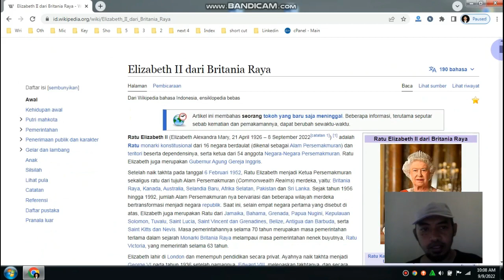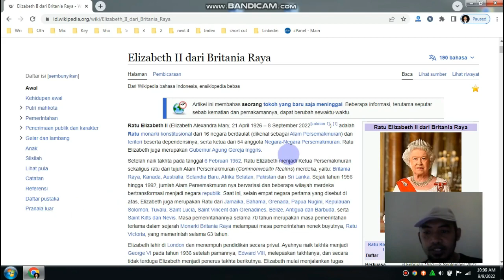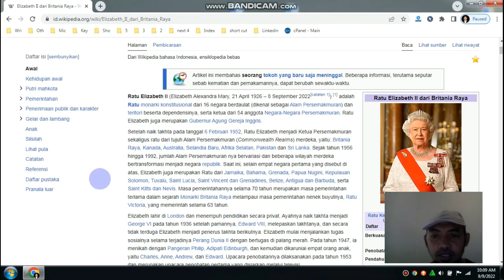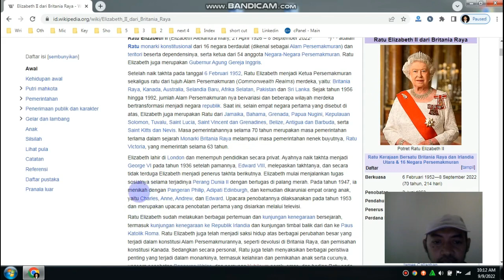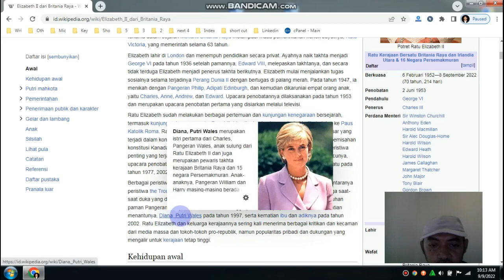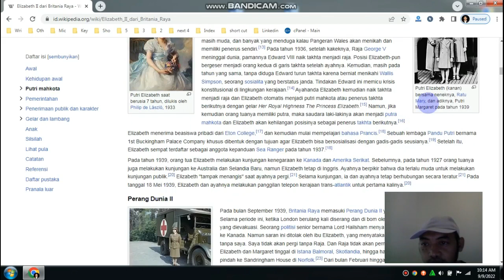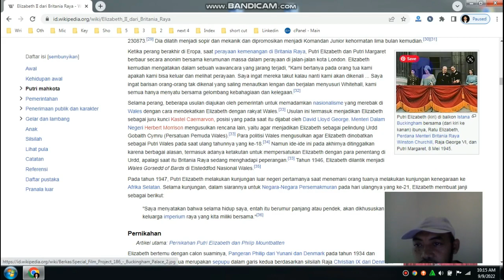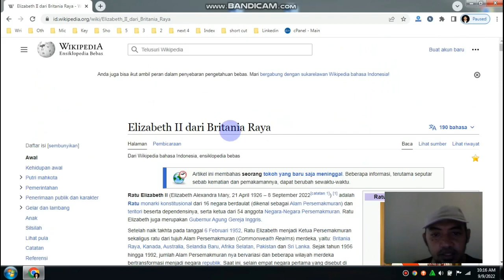Biografi Singkat Ratu Elizabeth II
Di video kali ini kita akan membahas tentang Biografi Ratu Elizabeth II, Penguasa Kerajaan Inggris Terlama dari profil Wikipedianya. Ini bisa menjadi pembelajaran yang ingin menulis biografi tokoh dunia.

Silahkan ditonton sampai selesai ya,

Terima kasih.

ratu elizabeth 2
queen elizabeth 2